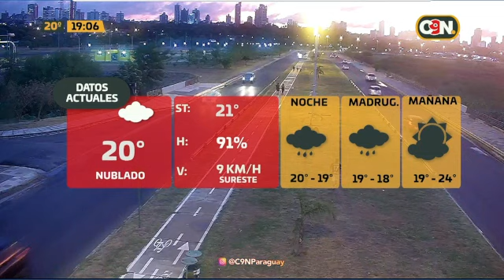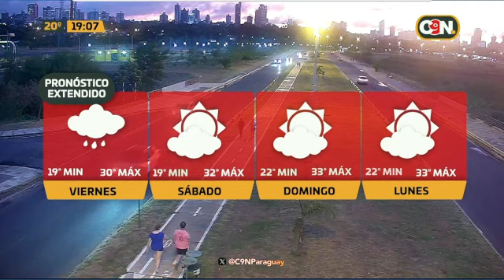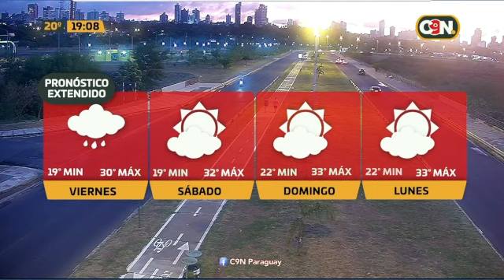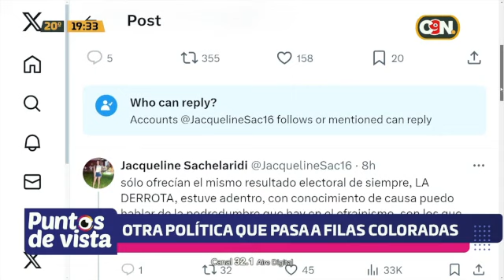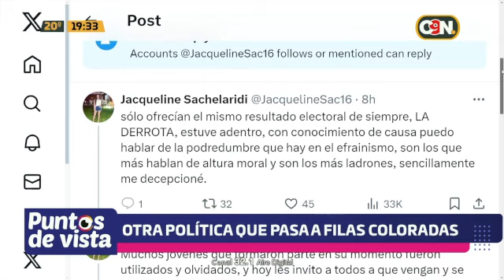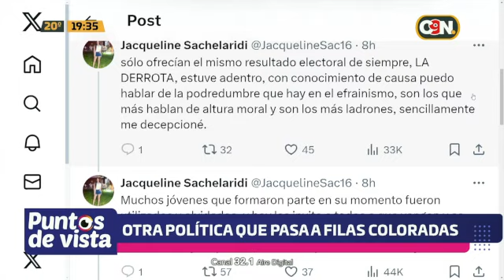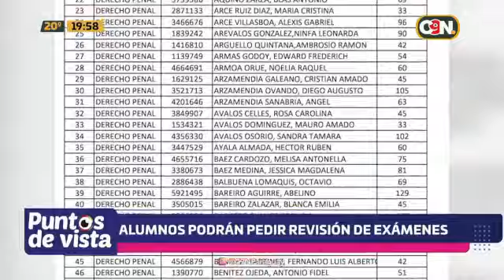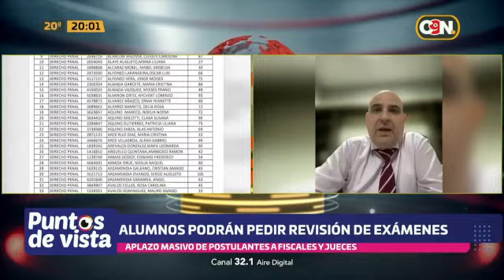Puntos de Vista: Programa del 21 de marzo del 2024